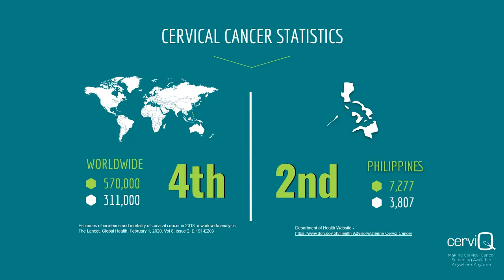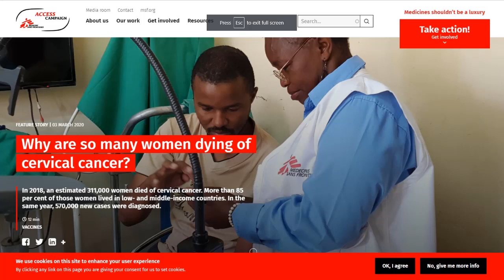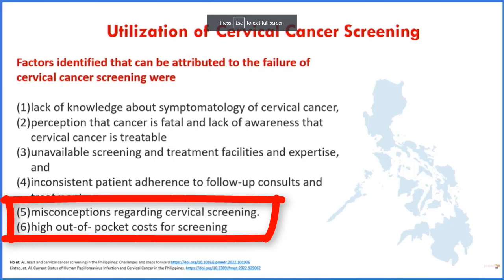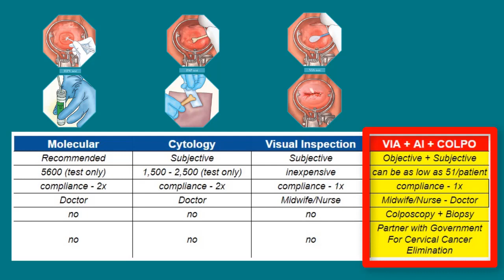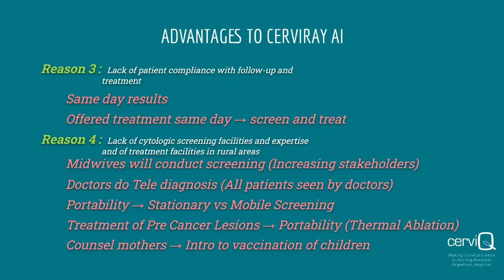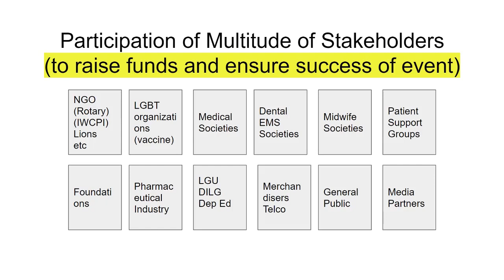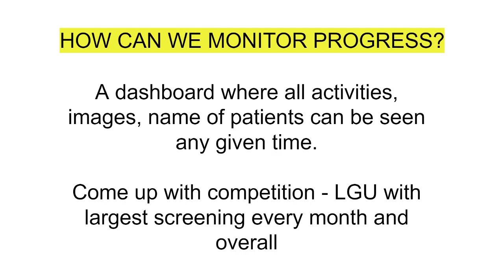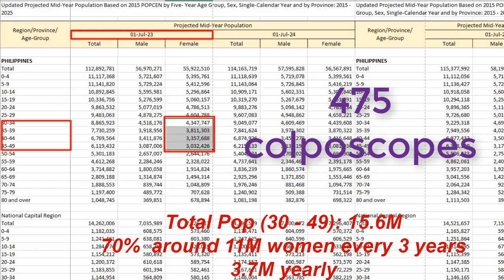United for a Cervical Cancer Free Philippines